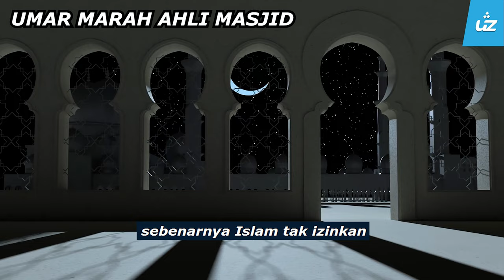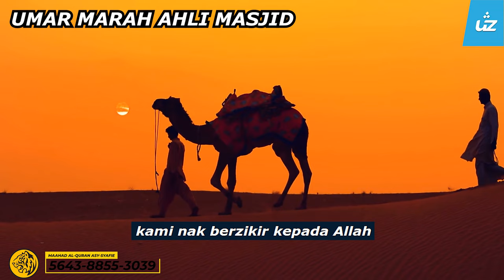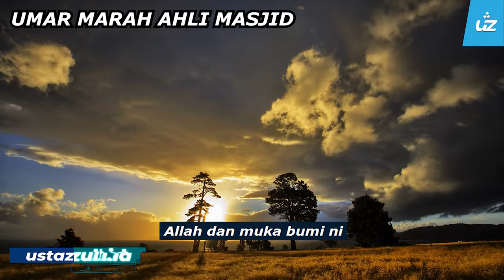UMAR MARAH ORANG DUDUK LAMA DALAM MASJID - Ustaz Pro